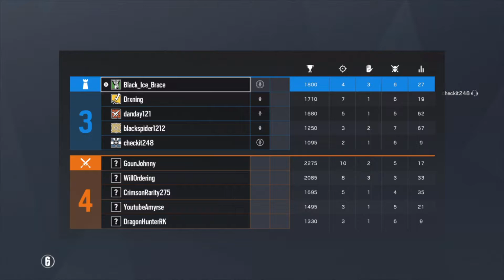Funny? Maybe...No, no it's not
Funny moments to me in their own way, enjoy the next few weeks of very simple edits and videos.
I have over a hundred clips i've wanted to edit and publish but never had the full time to make them any good, so instead they are gonna be mediocre.
I'll be uploading the new COD Modern Warfare clips and I play on them being really well done with time put into them.
I've said this before but expect 2-3 videos a week (saying they don't get corrupted like the 2nd video I had for this week)
Anyways I hope u enjoy, and I probably won't have any thumbnails done for any video for a while.
Enjoy what ever trash videos I'll be making...